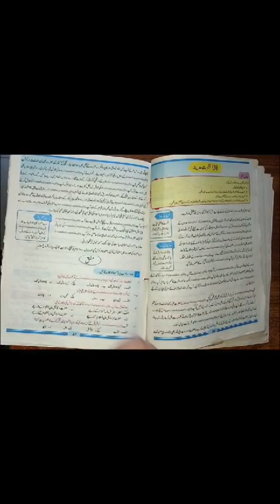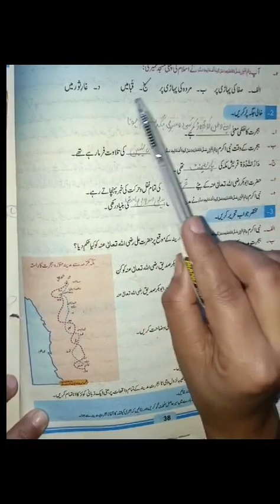Grade 5: islamiyat lecture 2 ,3rd Jan,24